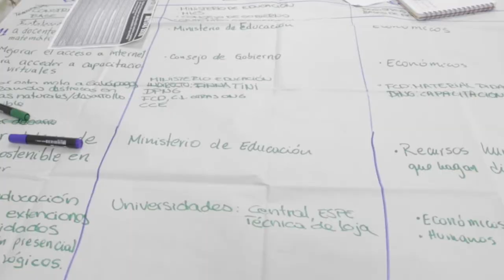ODS Territorio Ecuador Galápagos: Testimonio Ivonne Torres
Conoce el testimonio de Ivonne Torres Directora de Desarrollo Sostenible del GAD Municipal de Santa Cruz sobre el trabajo de los Espacios de Diálogo Multisectoriales por los ODS en Galápagos.

La Fundación Futuro Latinoamericano (FFLA) y Grupo FARO, con el apoyo de la Unión Europea, implementan la Iniciativa ODS Territorio Ecuador.  Iniciativa que busca  monitorear el cumplimiento de los ODS a escala sub nacional, y su incorporación en políticas públicas, se ejecuta en 5 provincias.